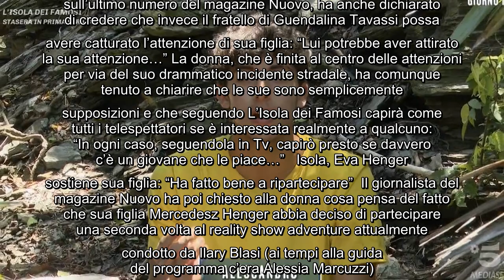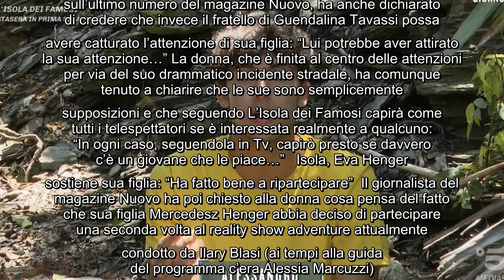L'Isola dei Famosi, Eva Henger non ha dubbi sul naufrago: "Non piace a mia figlia" La popolare ex at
L'Isola dei Famosi, Eva Henger non ha dubbi sul naufrago: "Non piace a mia figlia" La popolare ex attrice di film per adulti è stata coinvolta in un